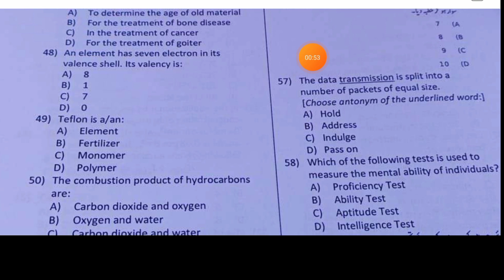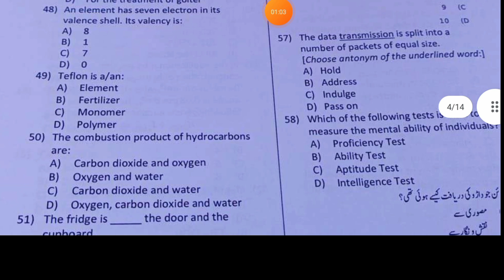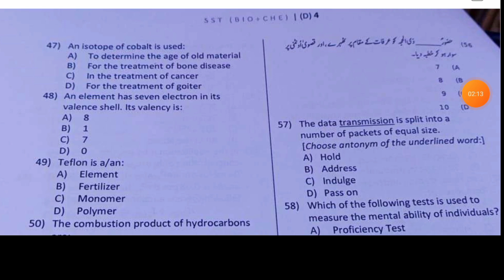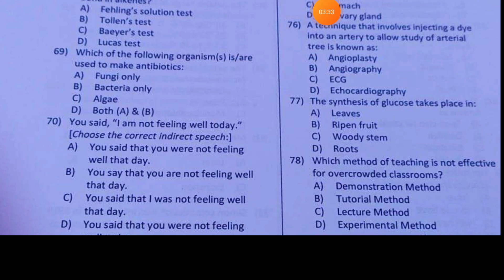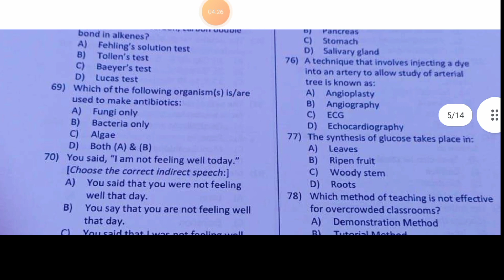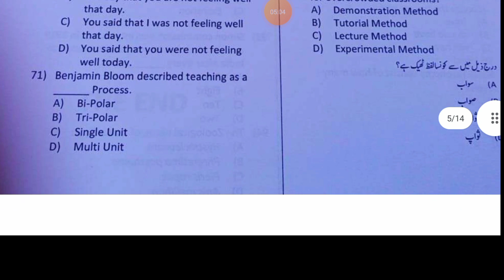Etea SST Bio Chemistry Test Part-2 Dated 19-02-2022| SST Bio Chemistry Test 2022 Part 2 etea kpk